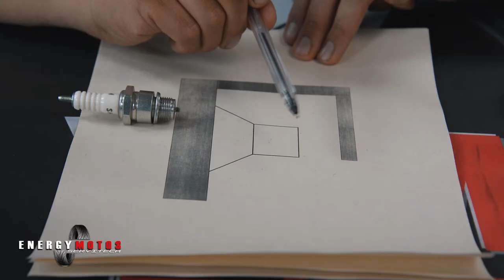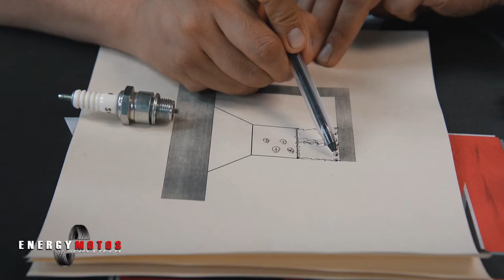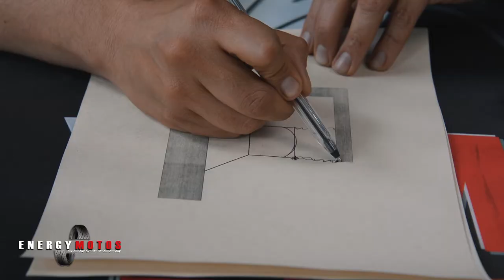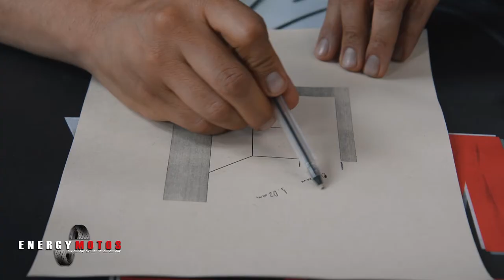Bujias, que son, calibracion y que significa el grado térmico.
amigos en este video les queremos compartir nuestro conocimiento respecto a las bujías , su funcionamiento , como están construidas mitos del grado térmico y en qué caso es mejor usar una bujia fria o caliente. esperamos aprendan mucho de este tema.

si les gusto el video compartanlo por que el conocimiento es de todos.